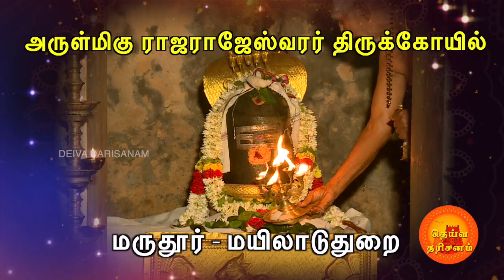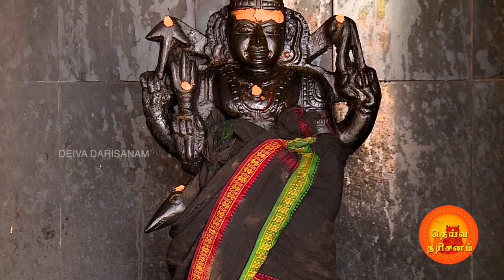EPI 958 | 27.11.22 | மருதூர் அருள்மிகு ராஜராஜேஸ்வரர் திருக்கோயில் | Deiva Darisanam | Sun TV Program